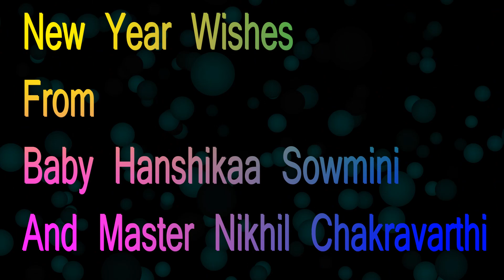Happy New Year 2019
Happy New Year 2019 Wishes From

Baby Hanshika Sowmini
Master Nikhil Chakravarthi